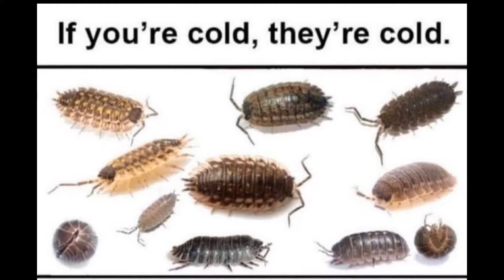They're cold.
Do what you must